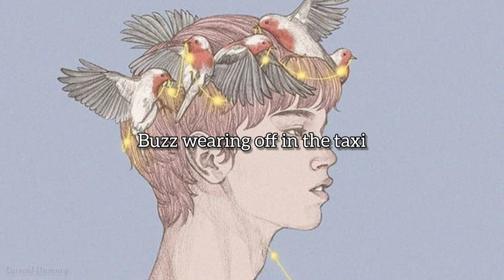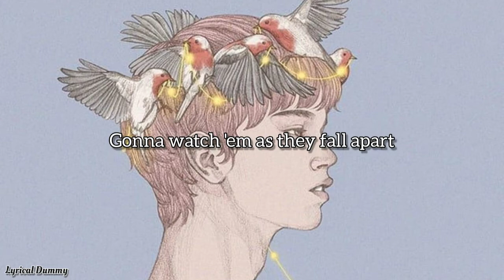Neon Trees - New Best Friend (Lyrics)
Sun goes down the valley of dreams
Burns to the floor in the backseat
Coke and Crown soaked in my memories
All of the dumb shit that I've seen

Eleven to seven
I'm the house you held your kickback at

I'm the funnest times you've ever had
Is it Hell? Is it Heaven?
Meet up now for a night drive, yeah
With the windows down on the 105
And I sing

Oh, stacking up my house of cards
Gonna watch 'em as they fall apart
Rollin' on the floor in the candy store
They call me crazy, but crazy's my new best
Yeah, tripping out in paradise
Gonna watch it as it all collides
Can't sleep no more, it's a perfect storm
They call me crazy, but crazy's my new best friend

Friend, friend
My new best friend
Friend, friend

Sun comes up, stumbling home
Buzz wearing off in the taxi
Jack and coke soaked in my bones
Always forever a black sheep

7-Eleven
By the house you held your kickback at
Was the funnest times we've ever had

We don't care if we live or die
And I sing

Friend, friend
Friend, friend

My new best

My new best, my new best

Yeah, I'm tripping out in paradise
They call me crazy, but the crazy's my new best friend